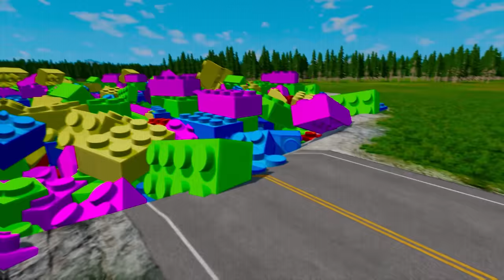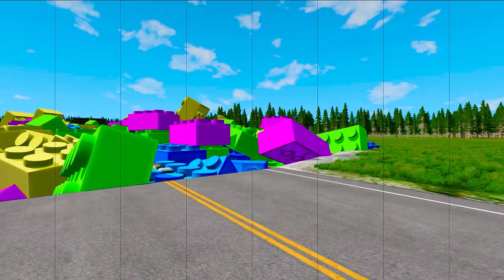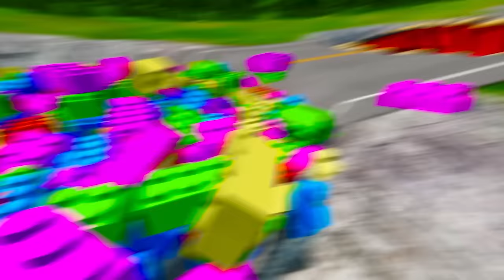LEGO Pit Transform In Lego Car Lightning McQueen & Big & Small Pixar Cars! Beam.NG Drive!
Hi guys! Beam.NG Drive!" . Your support is the motivation for me to make the next videos.